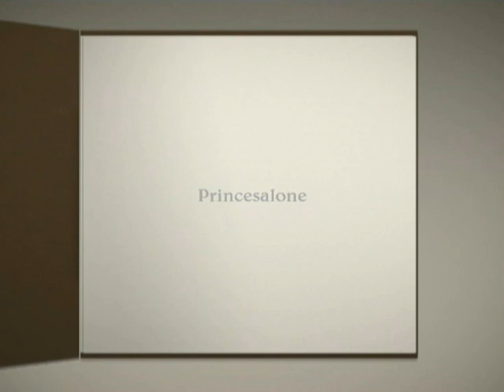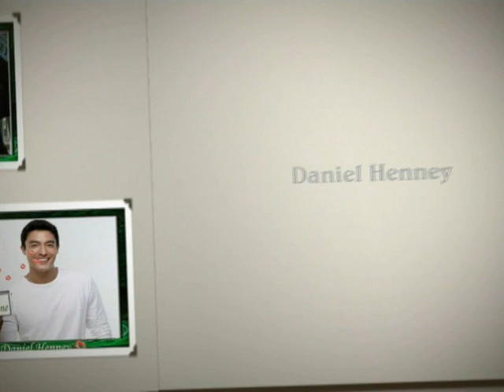♥ DANIEL HENNEY♥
Foto-clip del guapisimo Daniel Henney!!!